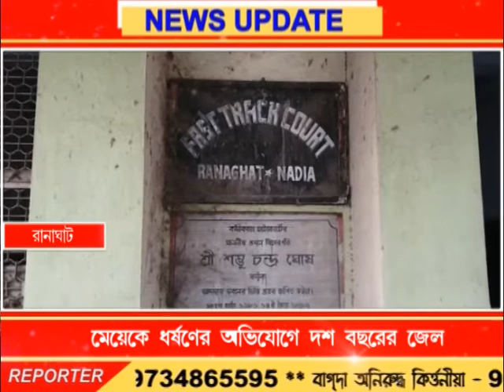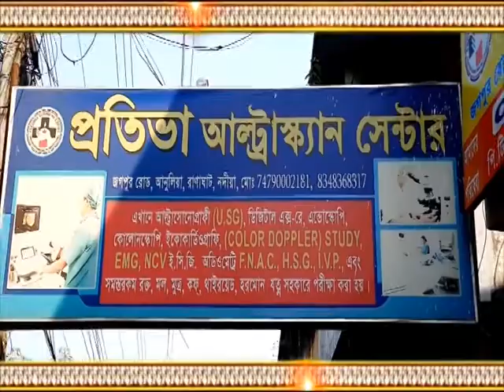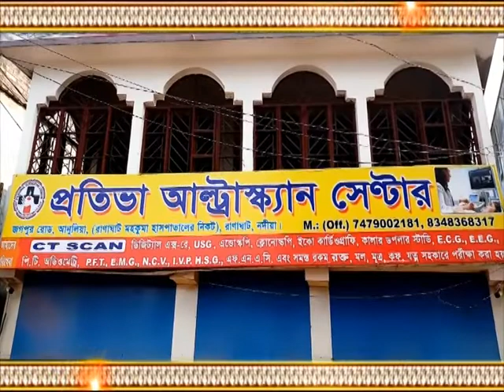Bengal LIVE 16.2.19